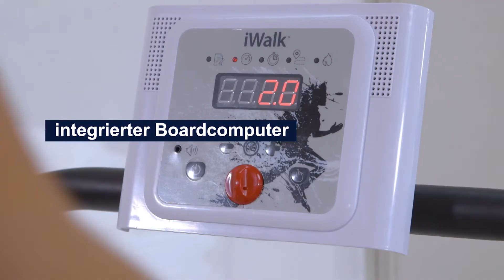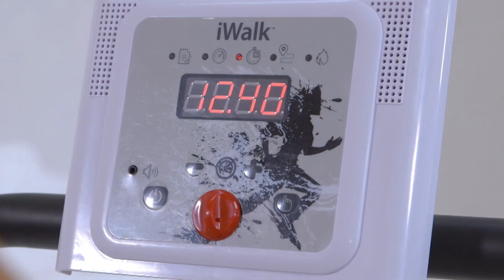iWalk | Die mobile Laufband-Sensation | MediaShop.TV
Das ORIGINAL aus dem TV!

iWalk – die mobile Laufband-Sensation für zuhause.

iWalk ist die neue Revolution unter den Laufbändern!
Einfach zusammenklappbar und in nur wenigen Sekunden verstaut. Es wiegt nur 25 Kilogramm und ist dank seines praktischen Rädersystems überall mobil einsetzbar.

Mit iWalk ist ein stufenloses Home-Training von Gehen bis Laufen (1-10 km/h) möglich und daher perfekt für jedes Alter geeignt.  .